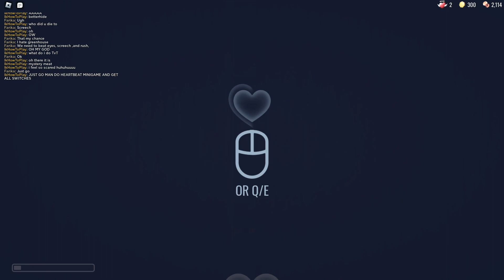Going to door 100 in the update!(spoiler: i will die there bc yes)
today i went to the doors hotel+update again. only to figure out i went too far to the fact i went to door 100...heres a video of doing it
SUB + LIKE OR ELSE ALL THE NEKOS WILL TAKE OVER DOORS